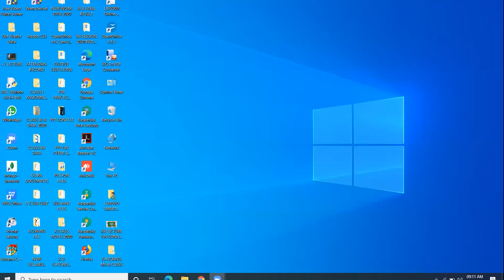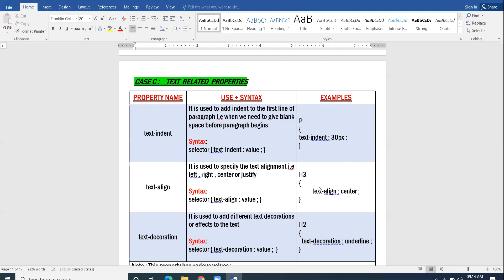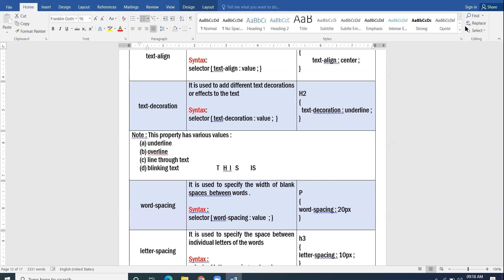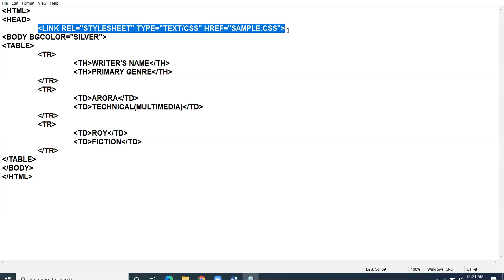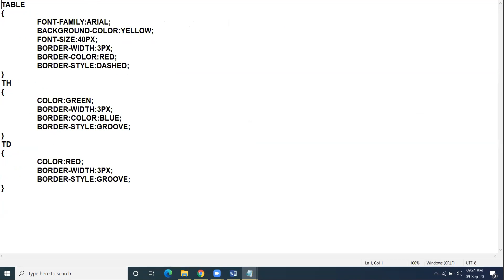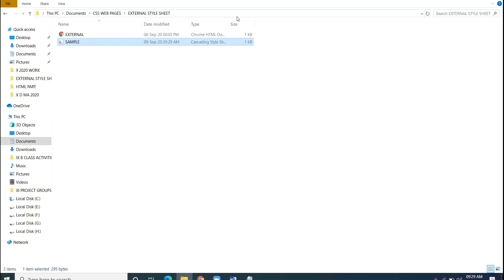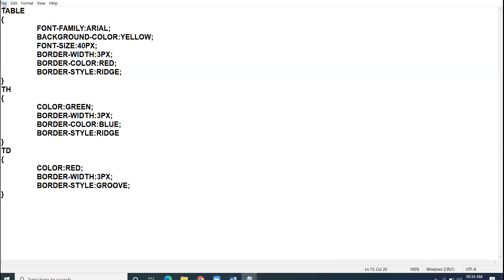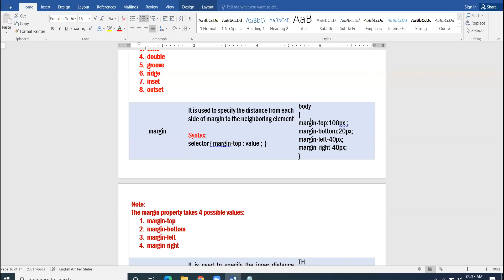09 09 20 CLASS X COMP EXTERNAL CSS